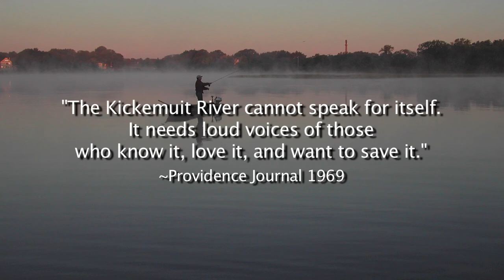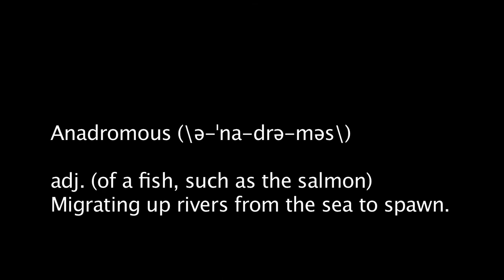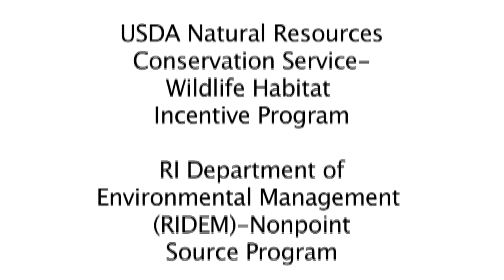Educational Video on the Kickemuit River Fish Ladder, Warren, Rhode Island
Kickemuit River, Denil, Fish ladder, Fishladder, Fishway, RIRC, RI Rivers Council, Warren RI, Alewife, Anadromous fish, River Herring, Doug Watts